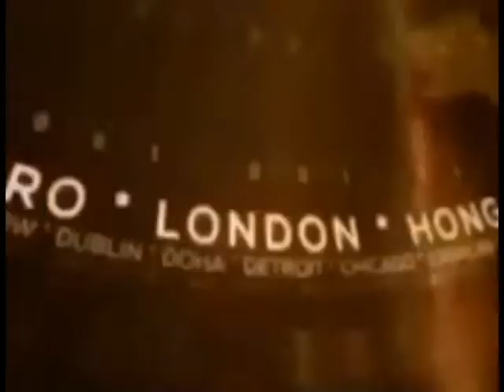उन्नाव में वाहन चेकिंग के दौरान वाहन चोर गिरोह के 4 सदस्य चढ़े पुलिस के हत्थे !